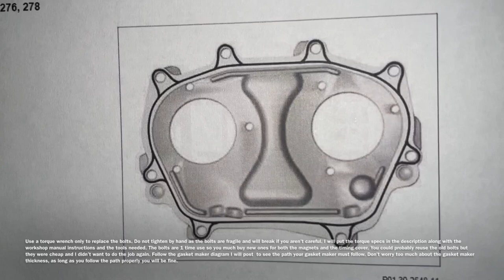Mercedes timing cover / cam magnet reseal - oil leak fix for M276, M278, M157 and more.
A quick and easy fix for a front timing cover / cam magnet leak for a Mercedes M276 motor. All M276’s, M278's and M157's should be the same or very similar, but this was done on my 2015 C400. It has been leaking for a while and the leak was very small but I just decided to fix it because it was cheap and I like a clean motor. Fair warning, any job involving timing is potentially catastrophic if done wrong so be very careful (I.e. don’t drop a bolt into the engine). However this job is a simple reseal so nothing serious should go wrong.

Note: For the 157 / 278 you will need to remove more, such as the oil cooler housing and the charge / intake pipes. It is a more in depth job than the 276 but still possible. The sealant paths are posted on the google drive. I performed the job on my CLS550 and it was very similar to this except the previously stated things you need to remove.

Workshop manual instructions (read for torque specs, instructions, and gasket maker path)

Tools needed:
Torque wrench
E torx bits
General sockets and ratchets
Degreaser and a hose
Wire cutters
Plastic razor
Gasket remover or brake clean

Parts needed:
Timing cover bolts (16 if you do both covers, or reuse them at your own risk)

That’s all you need. You remove your oil filter so if you want to do an oil and filter change anyways now is a good time to do it.